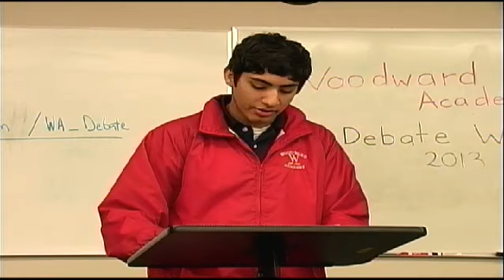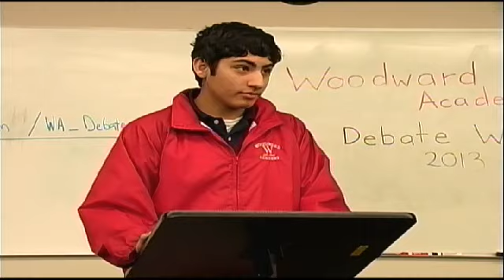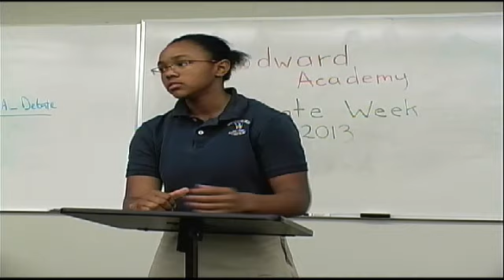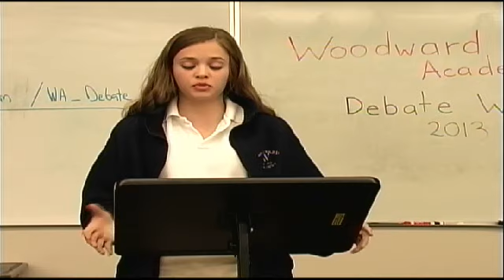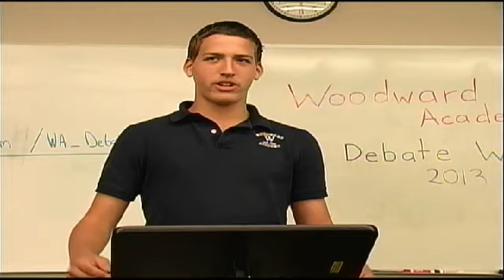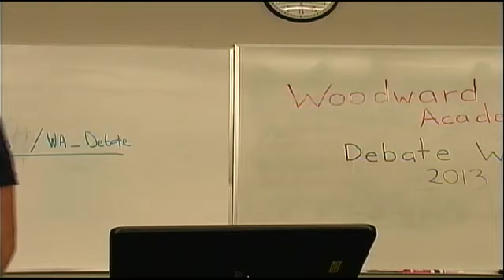5th Period Debate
Tune in Wednesday, May  1, at  1:30 PM EDT to see Debate LIVE at Woodward Academy, Atlanta, Georgia.

Produced By Woodward Academy War Eagles